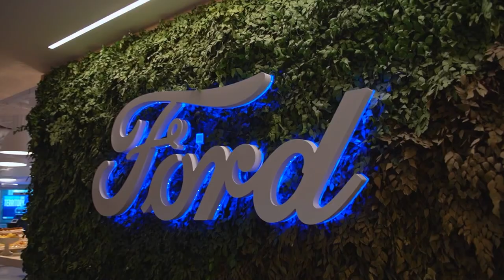Novo Ford Territory